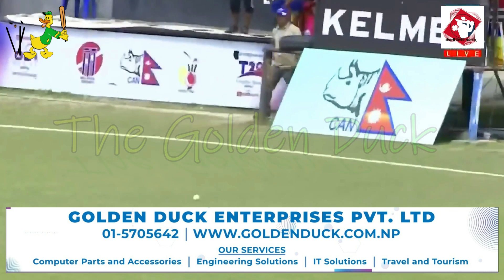Dipendra Singh Airee 100 || DSA 1st T20-I Hundred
Nepal Cricket Team Vice Captain Dipendra Singh Airee scored an unbeaten hundred against Malaysia in the Nepal Tri-nation T20I series.
Dipendra Singh Airee Scored 110* off 57 balls with 10 Fours and 6 Sixes to become the fourth Nepali Batsmen to score 100 in T20 International after Paras Khadka, Gyanendra Malla and Kushal Bhurtel.

Music Used in this Video:
Song/Music:  Happy Upbeat Background Music  & Intro Music
Artist: Audio Jungle
License Type: Standard License

- Nirav Khanal
- Niraj Khanal